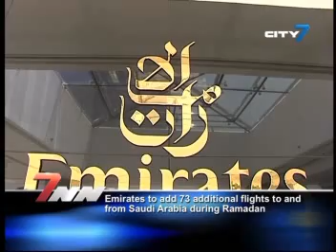City 7TV- 7 National News- 27 June 2012- UAE News